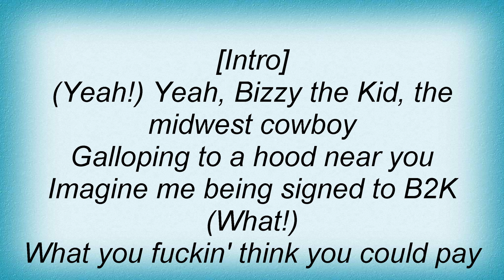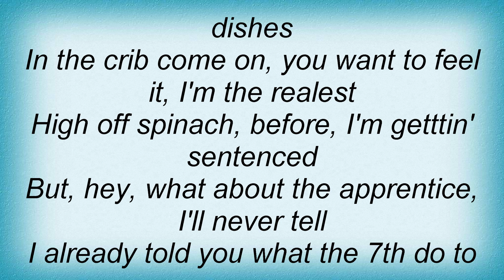Bizzy Bone - Better Run, Better Hide Lyrics_1